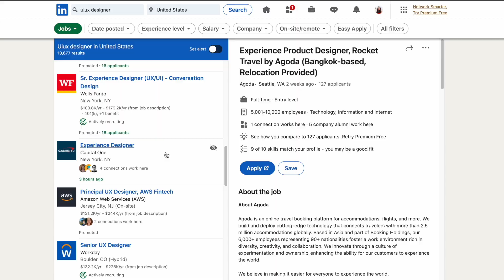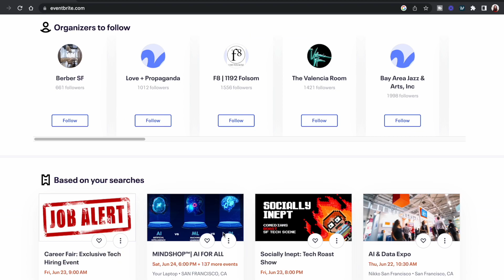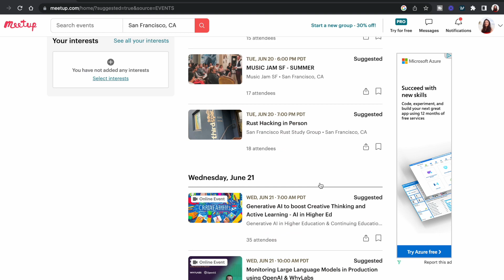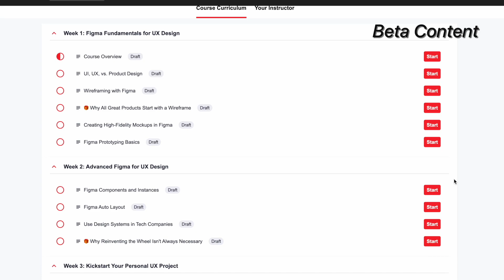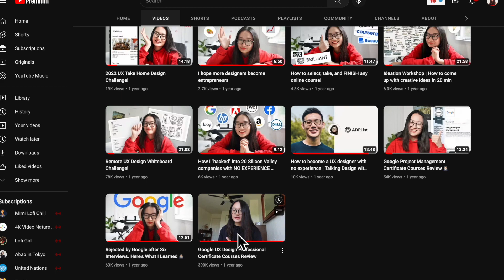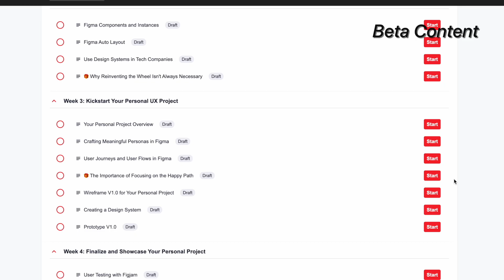How to land your first UX design CLIENT PROJECT with no experience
Fast-track to UX: a 4-Week Figma Crash Course Early Bird Discount

So far you probably know that you need a "real world project" / "client project" to land a UIUX or product design role in a tech company. But how to your first UX design client project? Even though there's no right formula on this and I've said many times that "networking" is the best way - I decided to make a video and talk about how I landed my client projects to provide you more insights on how you might also do it.

Here are my client-project secrets:
Identify and use your unfair advantage: (0:00)
My networking secrets: (1:47)
From "I need a job" to "You need a design service": (5:43)
Attract opportunities through personal branding: (7:36)